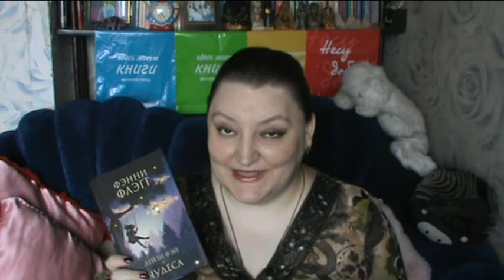Ф.Флэгг и Э.Резерфорд